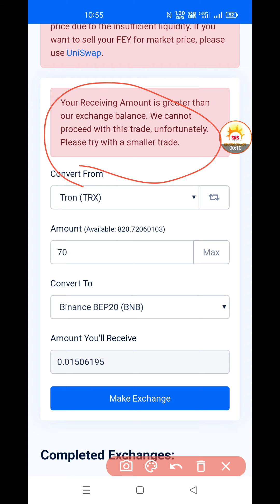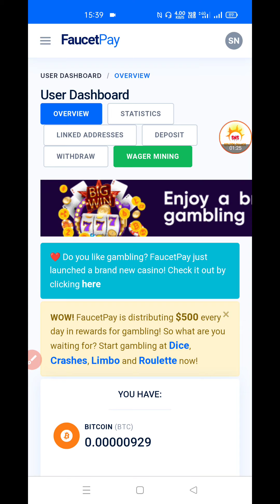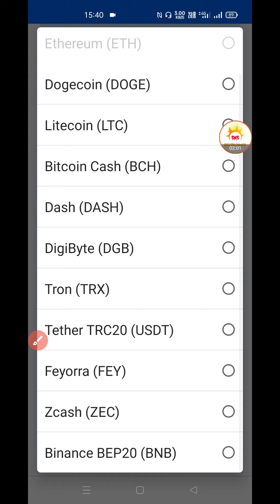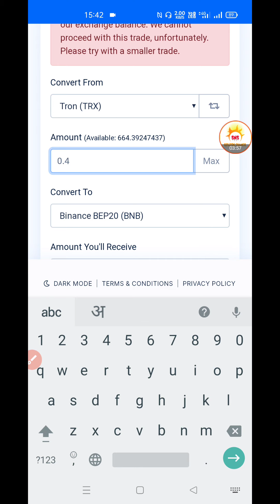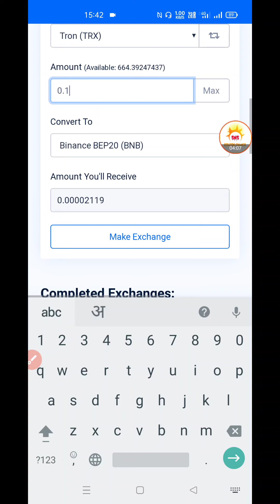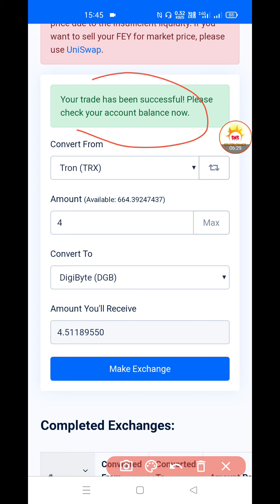Faucet Pay Smart Chain Swap Error Problem Solve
✅FAUCET PAY SMALL FUND TRANSFER BNB SMART CHAIN TO TRUST WALLET TO METAMASK WALLET 👇

Faucet pay pr account kaise bnaye
Faucet me withdraw kaise kare
Faucet pay fund transfer to smart chain
Faucet pay error problem
Faucet pay se kaise swap kare smart chain me
Small fund send bnb smart chain fund